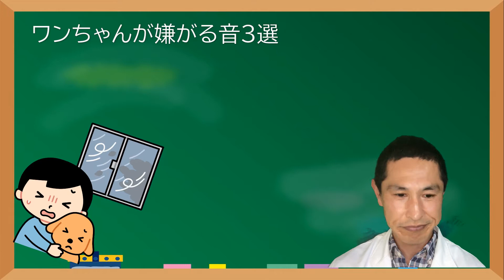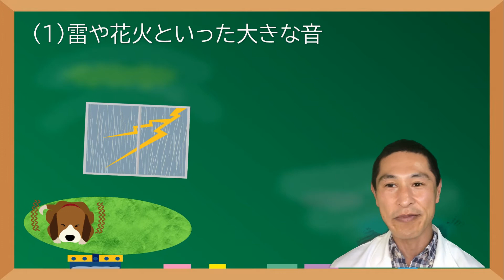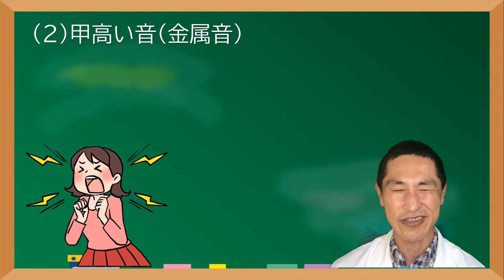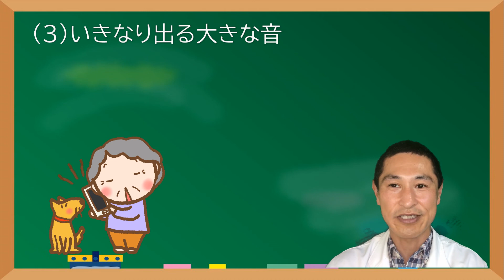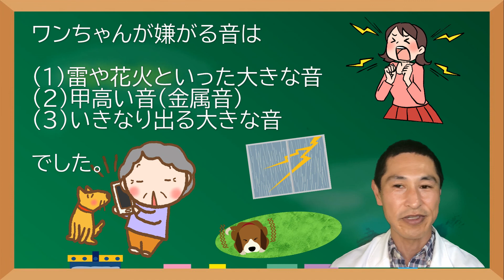犬が嫌がる音3選【獣医師監修】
人間であれば・・・
深夜に
・隣の家から壁越しに「ドンドンドン」と叩かれる
・階段をゆっくり上がり近づいている音が聞こえる
みたいな音って嫌じゃないですか？
ではワンちゃんはどんな音が嫌いなのでしょうか？
この動画ではワンちゃんが嫌がる音を3つ選びました

【音源】犬が反応する音♪犬が首を傾げる音♪犬が喜ぶ音♪モスキート音♪犬の鳴き声♪など10選　音量注意

【犬が首をかしげる音】犬が反応する音♪犬が喜ぶ音♪モスキート音♪【音源】音量注意【私は犬が好き I love Dogs】